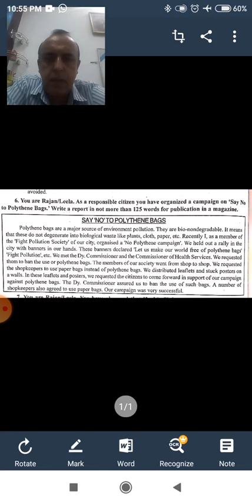Class - 11th (English) (05/07/2021)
Grammar - Report: Say No to Polythene Bags